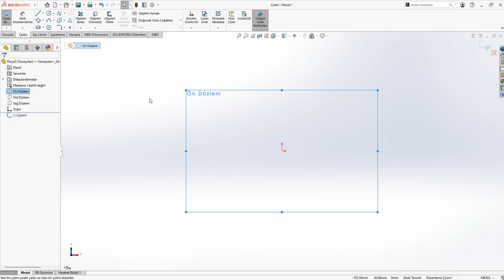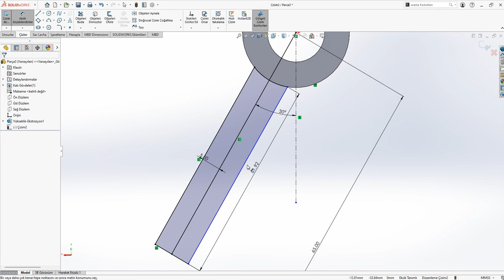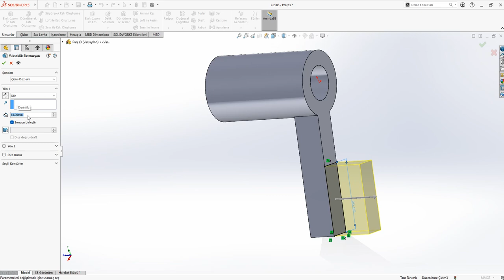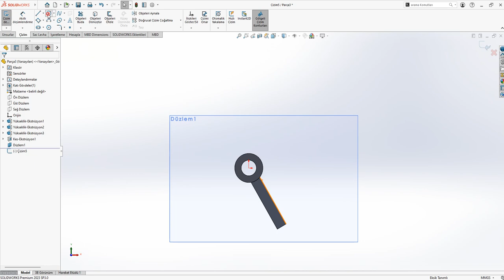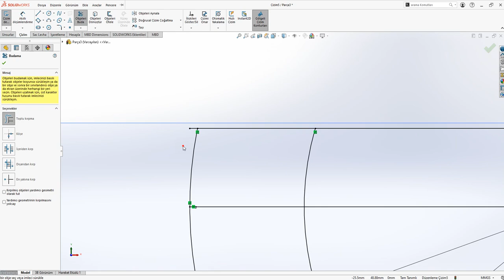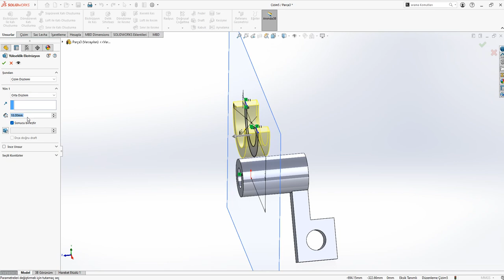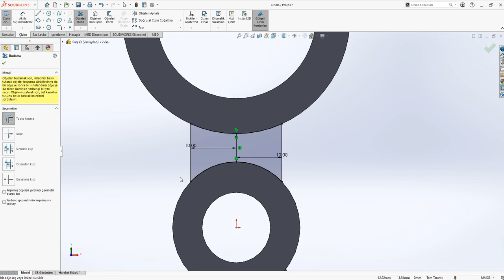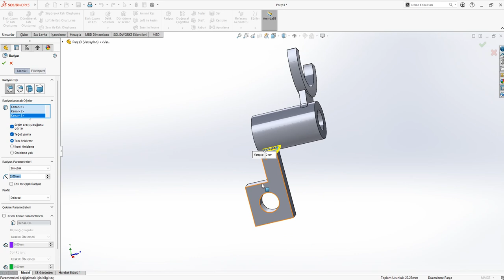SolidWorks 2023 drawing work 38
We draw with Solidworks, a new drawing every day.

Solidworks ile her gün yeni bir çizim çiziyoruz.
izlemenin tadını çıkar
Solidworks Çizim Çalışması 38